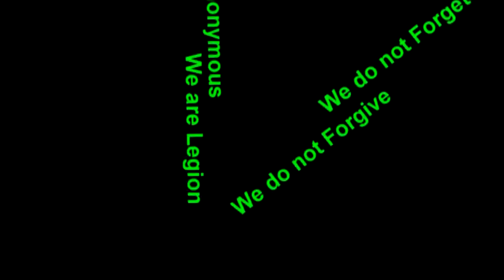The Global Elite : We are just going to Kill the Dollar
NOTE: OBAMA IS MERELY JUST A PUPPET FIGUREHEAD, JUST AS ALL PRESIDENTS HAVE BEEN SINCE JFK WAS ASSASSINATED. OBAMA OR ANYONE ELSE IS MEANINGLESS UNLESS WE CHANGE THE POWER STRUCTURE BEHIND THE CAMERAS. "VOTING" SOMEONE ELSE IN WILL MERELY CHANGE THE MOUTHPIECE AND NOT THE SCRIPT WRITERS BEHIND THE SHADOWS. THE SHADOW GOVERNMENT IS NOT SEEN NOR "ELECTED" BUT THEY ARE BEHIND THE THRONE GIVING PRESIDENTS THEIR ORDERS. SHIFT FOCUS PAST OBAMA AND THE FALSE TWO-PARTY PARADIGM AND BEGIN TO UPROOT THE SHADOW GOVERNMENT BEHIND THE THRONE.

Video script Written By: Doug Hagmann April 01, 2013

Thanks to Snordster for a fine piece of narrating of a great article written by our Brother Doug Hagmann

Doug Hagmann's Radio Show: M-F (8pm - 11pm EST) and most Sundays (9pm - 12am EST)

News Articles:

Intelligence insider: Obama administration agenda to "kill U.S Dollar"

Ben Bernanke to Wall Street: It's the beginning of the end

Bernanke Makes Life Even More Difficult for the Euro

5 of 10 Top Economies in the World Drop the Dollar

Before Bernanke's statement: Why foreign investors are selling out on bonds

Written permission was given by Snordster to use his work. His reply "It's the message that counts" and Amen to that.